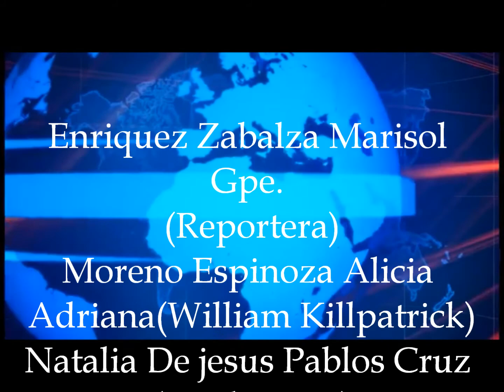William Heart Kilpatrick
Estudiantes De la escuela normal